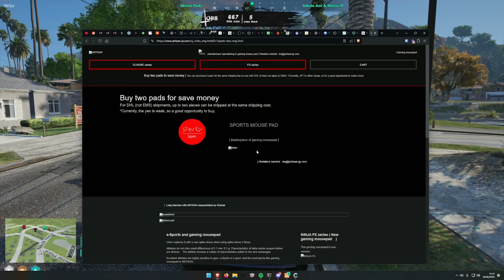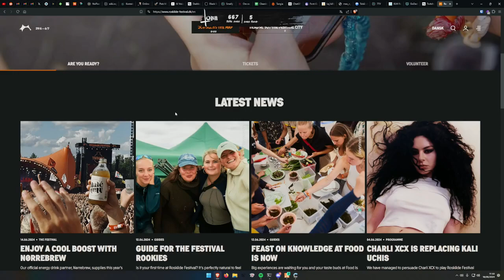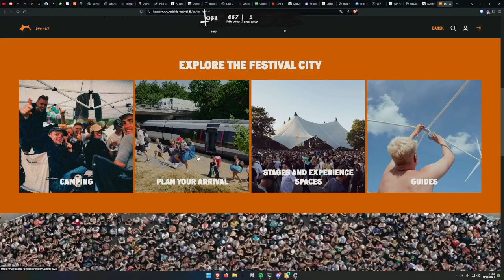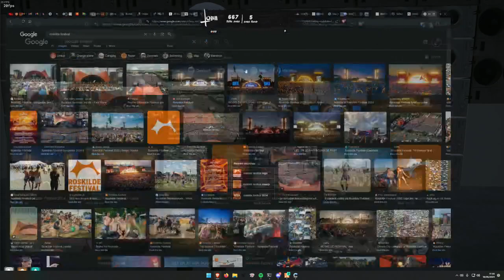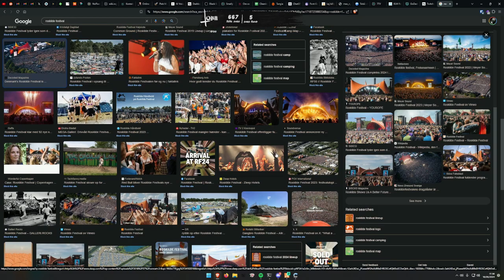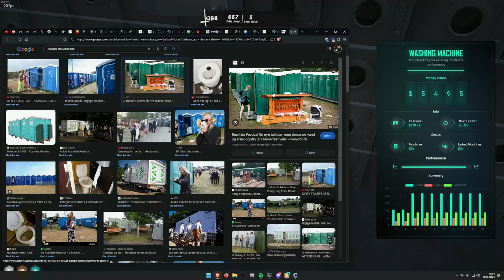Michael June 18, 2024 | NoPixel 4.0 8/10